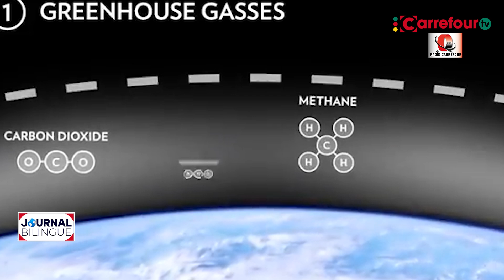Réchauffement climatique : l'ONU tire la sonnette d'alarme